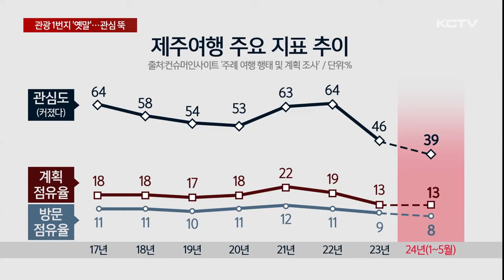관광 1번지 '옛말'…관심·점유율 '최저'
항공편 감소와 고물가로 제주를 찾는 내국인 관광객이 감소하면서 제주관광의 위기감이 커지고 있습니다.

이런 가운데 실제 제주 여행의 관심도와 점유율 등 각종 지표가 7년 만에 최저치로 하락했다는 조사 결과가 나왔습니다.

올들어 현재까지 제주를 찾은 내국인 관광객은 577만명으로 지난해 같은 기간보다 7.5% 감소했습니다.

코로나19 이전인 2019년과 비교하면 8.8% 줄어든 규모입니다.

국내선 항공편 축소와 항공료 등 비싼 여행 경비로 인해 관광객 발길이 감소한 것으로 풀이됩니다.

이런 가운데 제주 여행에 대한 관심도와 점유율 등 각종 지표가 일제히 하락했다는 분석이 나왔습니다.

여행 리서치 전문기관 컨슈머인사이트에 따르면 코로나19 반사이익으로 60%대까지 올랐던 제주여행 관심도는 올해 39%로 추락했습니다.

앞으로 3개월 내 제주 여행이 예정된 응답자 비율을 나타내는 계획 점유율은 역대 가장 낮은 수준을 유지했고 지난 3개월 내 제주를 다녀간 경험이 있는 방문 점유율도 소폭 하락했습니다.

컨슈머인사이트는 해당 조사가 시작된 2017년 이후 7년 만에 지표들이 모두 최저치를 기록했다면서

최근 정체된 해외여행 수요에도 불구하고 비계 삼겹살 논란 등 제주여행에 대한 부정적 보도가 영향을 준 것으로 보인다고 분석했습니다.

전문가들은 관광 1번지라는 옛 명성을 잊고 수요자 중심으로 관광산업의 체질 변화가 이뤄져야 한다고 강조합니다.

[홍성화 / 제주대학교 관광경영학과 교수]
"지금 제주도의 브랜드라든가 이미지가 썩 좋아 보이진 않습니다. 그러면은 관광 마케팅 방식을 재설계할 때가 오지 않았는가. 소비자 맞춤형 관광 콘텐츠나 상품 개발 등 이런 쪽으로 빠른 변신이 필요한 시기가 아닐까."

제주도는 관광업계 위기감이 커지자 제주관광혁신 비상대책위원회를 꾸리고 대책 마련에 고심하고 있습니다.

(영상취재 좌상은, 그래픽 송상윤)